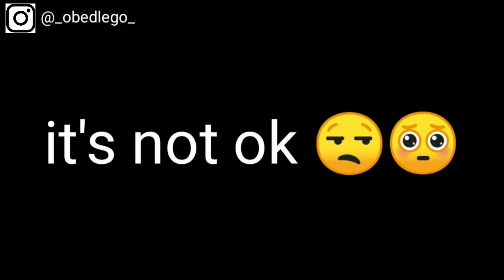Public MAGIC But Its Prank! 😂 || Manipur, Northeast || ObedLego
UPI ID : baiteobed-1@oksbi